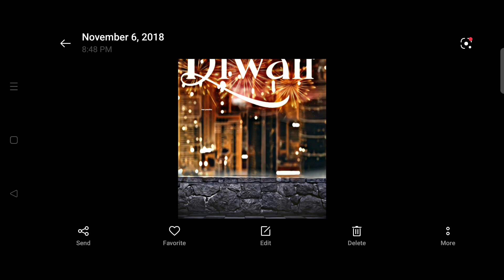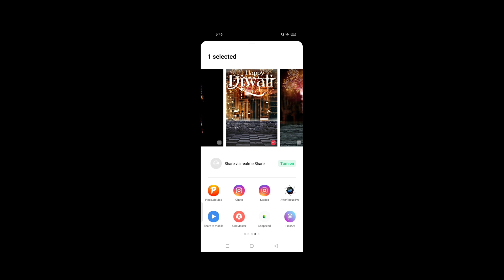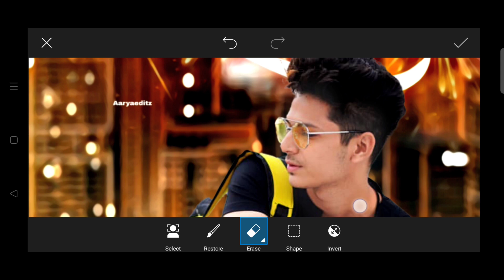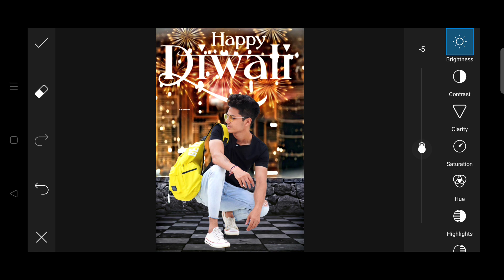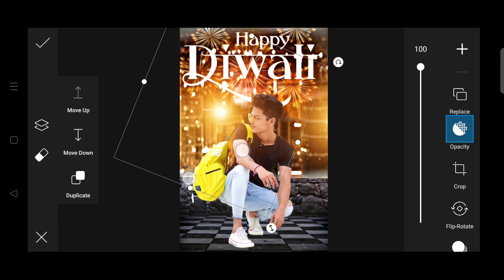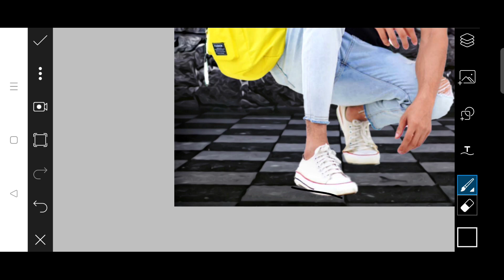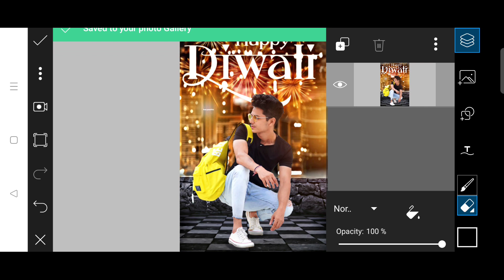PicsArt Diwali Special Photo Editing Tutorial || Diwali Photo Editing In Mobile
Hey Guys I Am Aarya Aaj Ke Is Video Me Ham Aapko Bataye Hain  KI  Aap Kis Tarah Apne Photo Ko Diwali Special Editing Kar Sakte Hain PicsArt App Use Karke,,,,I Hope Ki Aapko Video Bahut Pasand Aayegi

Gear I Use For Youtube 👇👇👇👇

Cannon 200D II
Digitek DTR 550 Camera Stand
Best Ringlight
Best Tripod For Mobile

              And

Your Queries 👇👇

Diwali 2021 photo editing